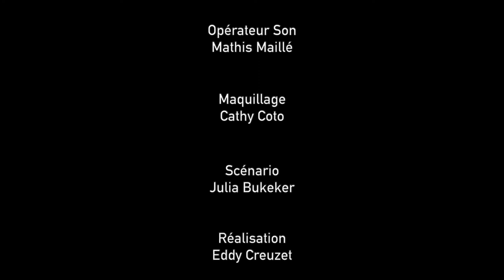LA SERVIETTE serie web MOI SEXISTE ?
Le Court-métrage de fin d'année de l'Atelier Jeu Caméra 2021 sous forme de Série web